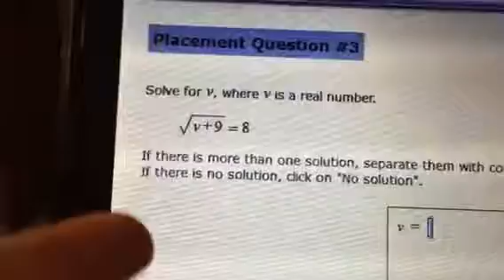MATH IS MY ENEMY!!!!! [4.29.16]